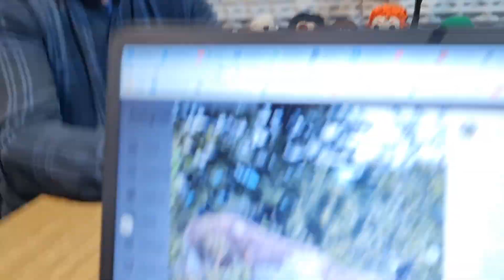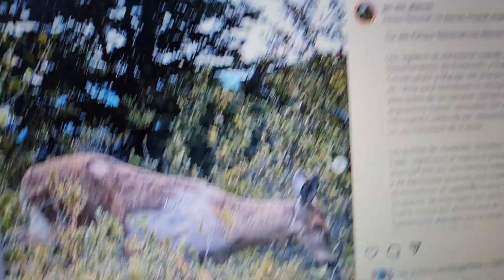Conservación en PN Los Alerces. Int. Hernán Colomb y Coord. uso Público y conservación Fabio Verón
La Aristogracia en RadioNacionalEsquel

Calaverita Mateos - 24 de abril de 2023